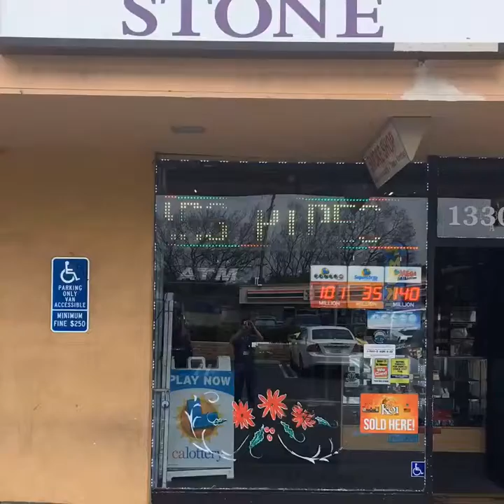Find Chief Stix @ Stone Smoke Shop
Stone Smoke Shop

For more locations where Chief Stix is available for purchase, please go

The Finest Smokes You Will Ever Light.
100% Organic Hemp Smokes.
0% Tobacco, 0% Nicotine.
This is not a cannabis product.